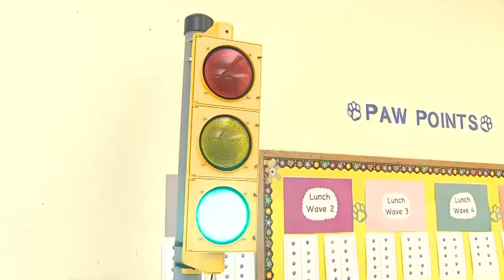School traffic light meme